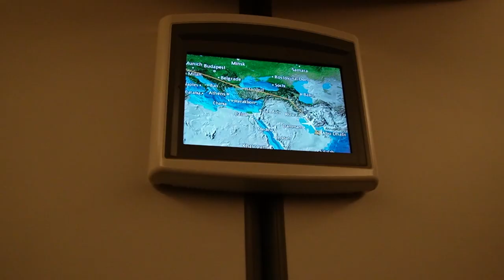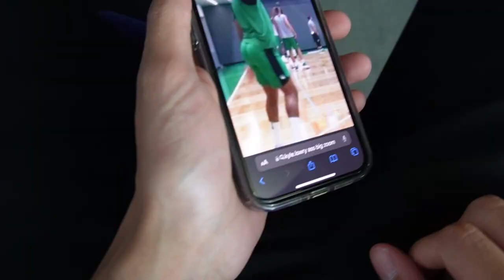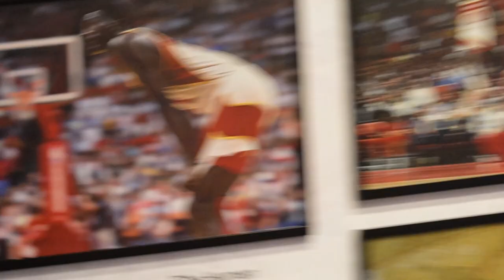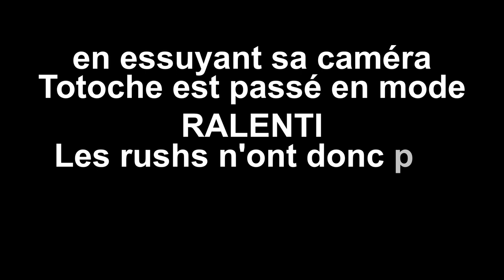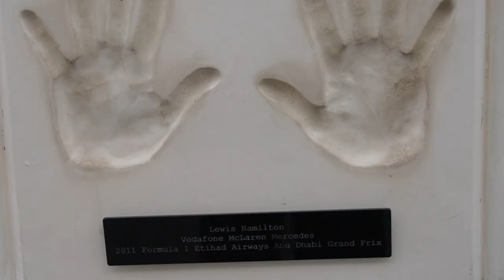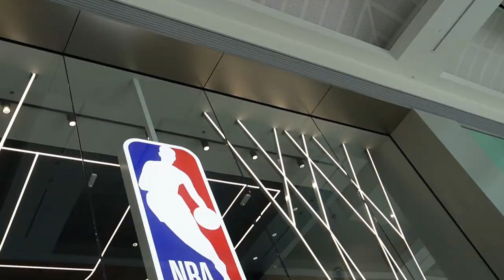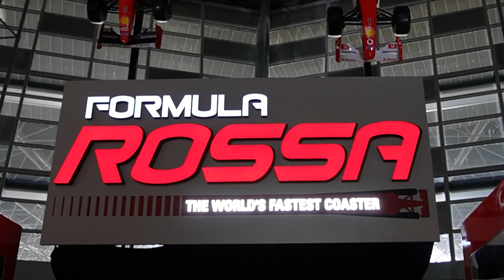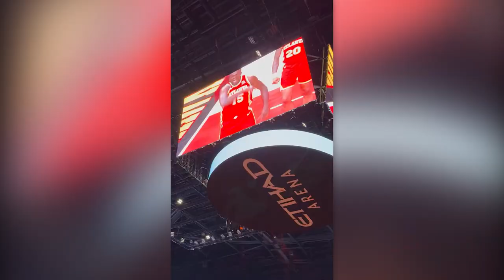Vlog NBA à Abu Dhabi ! NBA games, Shaq, Vince Carter…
Merci à @NBAEurope  et @VisitAbuDhabiChannel  pour l’expérience !